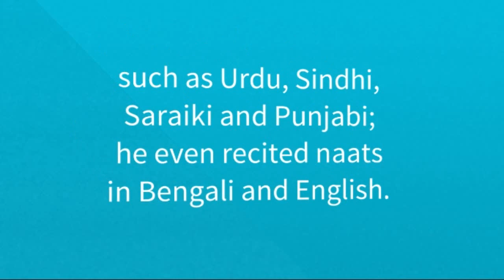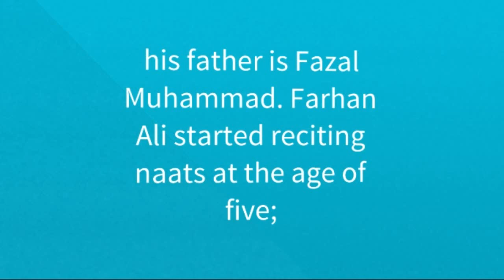Who Is Farhan Ali Qadri A Complete Real History Full Biography